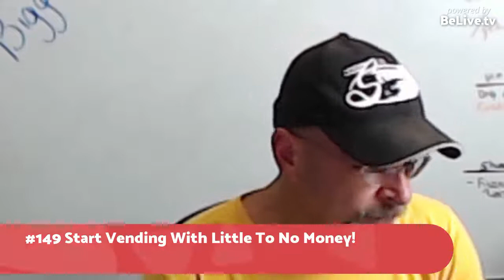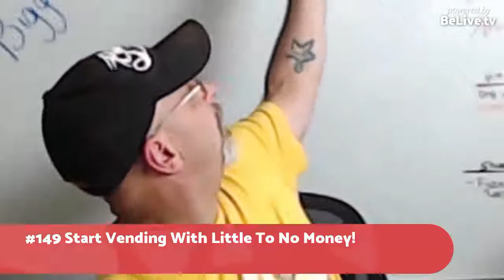Street Food Vendor TV #149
Starting Your Vending Business With Almost No Money!

Well. Howdy, howdy, howdy! I am glad to be here! It is 8 p.m. on thursday night…
Ben, father of 10, bankrupt, homeless and on food stamps made over $8000 his first month in a little po-dunk town in East TN. with a broke down hot dog cart. He’s gone on to help over 16,000 vendors gain freedom with catering, hot dog carts and street food